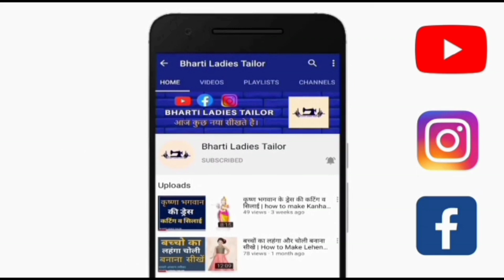5 मिनट में नेट जैकेट बनाना सीखें || Beautiful Net Jacket || Cutting and Stitching for kurti/tops 🧥🧥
BHARTI LADIES TAILOR

TOPIC:-5 मिनट में नेट जैकेट बनाना सीखें || Beautiful Net Jacket || Cutting and Stitching for kurti/tops 🧥🧥bharti ledies tailor Full Video Tutorial बनाना  सिखाया है वो भी सबसे आसान तरीका से वीडियो को पूरा देखना अगर हमारी वीडियो अच्छी लगी हो तो वीडियो को अपना प्यार दे

धन्यवाद

धन्यवाद